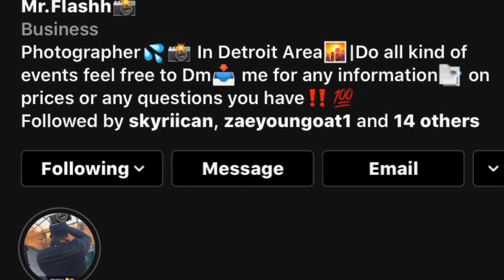Smoking With Ro 📸💨